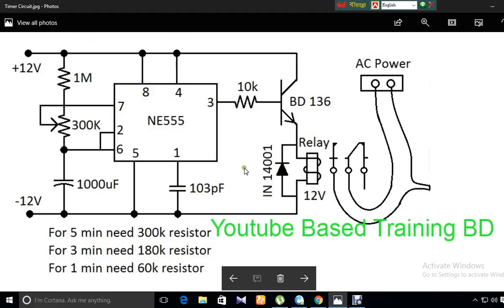how to make timer circuit. make a easy ic timer. ne555 ic used a timer circuit